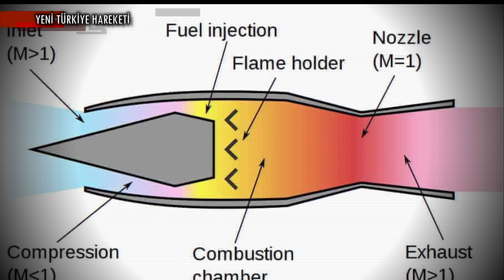AKBABA Füzesi ve GÖKHAN Füzesi İçin RamJet İtki Sistemi Açıklaması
KISA HABER METNİ :

Cumhurbaşkanlığı Savunma Sanayii Başkanı Profesör Doktor İsmail Demir tarafından kısa süre önce yapılan açıklamada, “Seyir füzesi alanında farklı bir boyuta ulaştığımızı göreceğiz. Seyir füzelerimizin yerlilik oranlarının artırılması için çalışmalarımız devam ediyor. Yakında, RamJet itkili füzelerimizin testleri söz konusu olacak.” ifadelerine yer verildi.

Başkan Demir tarafından yapılan bu açıklama, bazı kesimler tarafından oldukça şaşkınlıkla karşılandı. Türkiye’nin RamJet alanında çeşitli çalışmalar yaptığı bilinse de bu kadar kısa süre içerisinde test aşamasına geçileceği düşünülmüyordu. Türkiye’nin RamJet alanında gerçekleştirdiği çalışmaların detaylarına ise SavunmaSanayiST.com ulaştı.

SavunmaSanayiST tarafından edinilen bilgiye göre, Türkiye, kamuoyu tarafından adları bilinen en az iki farklı füze için RamJet çalışmaları gerçekleştiriyor. Bunlardan ilki, Roketsan tarafından geliştirilen Akbaba Anti Radyasyon Füzesi. Türkiye’nin milli imkanlarla geliştirdiği ilk anti radyasyon veya bir diğer isimlendirme ile ‘radarsavar’ füzesi olan Akbaba’nın ismi, kamuoyuna ilk kez resmi olarak Hava Kuvvetleri Komutanlığı’nın bir sunumuyla 1 Temmuz 2021 tarihinde duyuruldu.

BİZ KİMİZ?